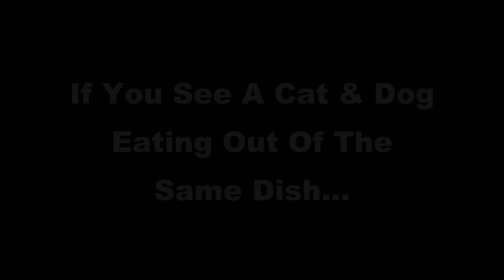Video Bloopers & Outtakes From Our Collection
This is a collection of videos that didn't make it into a video, some for obvious reasons!